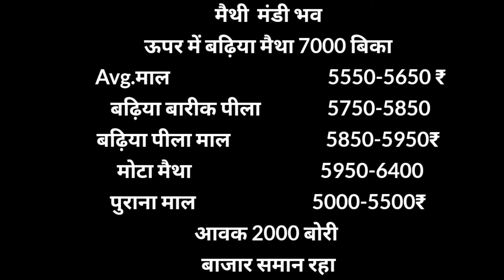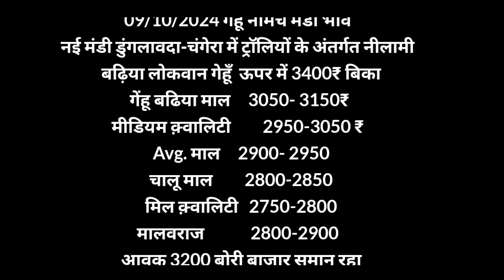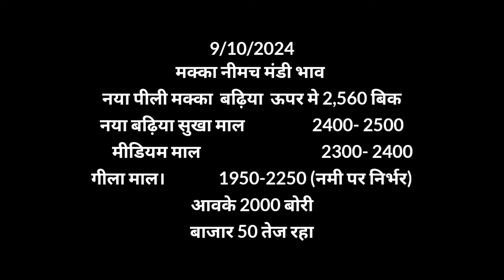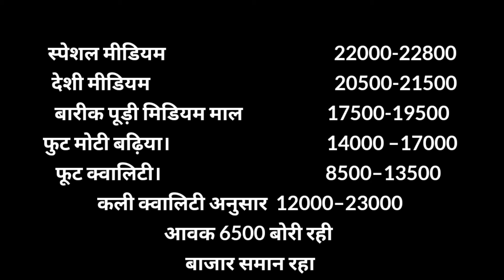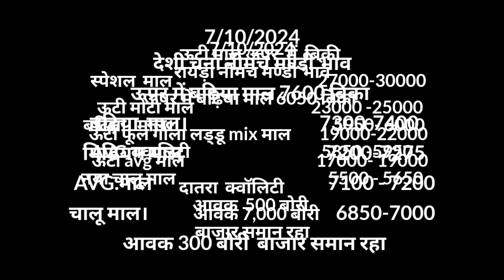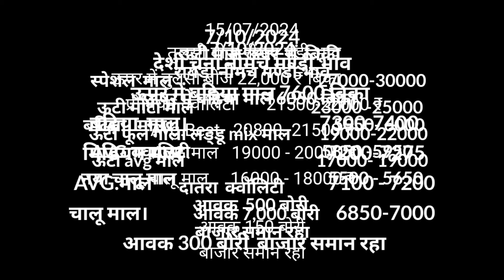सभी जिंसो के भाव 09-10-24, भाव Mandi Rate, Nimach mandi bhav, nimach mandi ka bhav